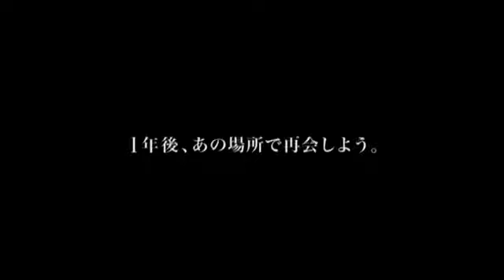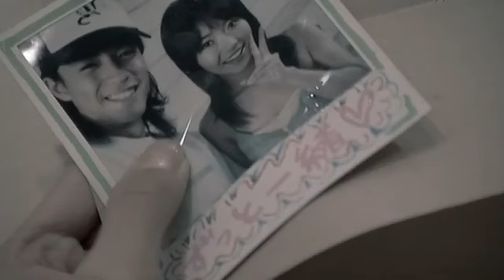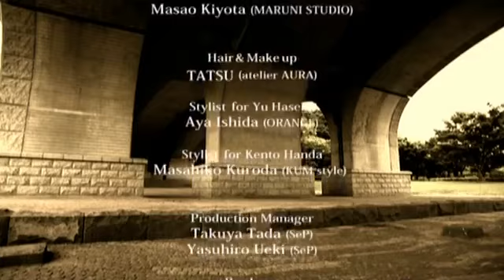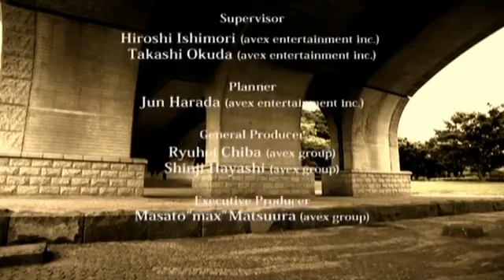dream - この夏が終わる前に (Kono natsu ga owaru mae ni)